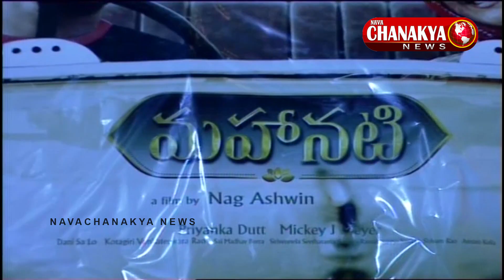Vijay Devarakonda Fabulous Speech || Mahanati Audio launch || Navachanakya News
Watch # Vijay Devarakonda  Fabulous Speech || Mahanati Audio launch || Navachanakya News